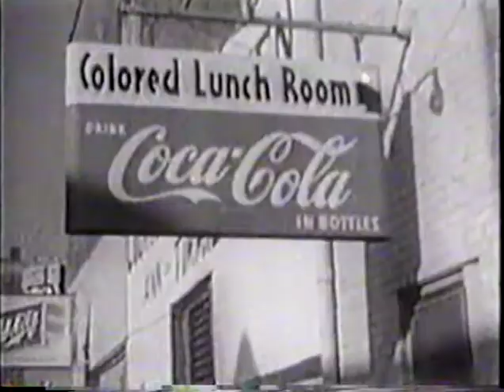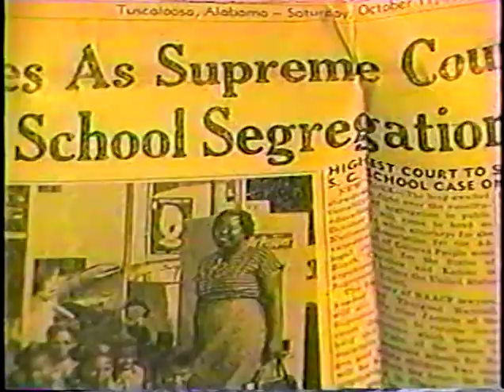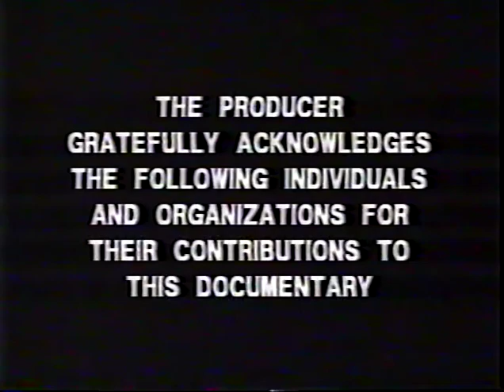Greensboro Women and Civil Rights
In this documentary several Civil Rights leaders in Greensboro, NC were interviewed, including Claudette Burroughs-White, Nettie Coad, Yvonne Johnson, and Ida Jenkins. This documentary was produced and narrated by Miji Bell for her Communication Studies Master's Degree capstone project in 2002 at UNC Greensboro. The technical director of the film is Bruce Clark.